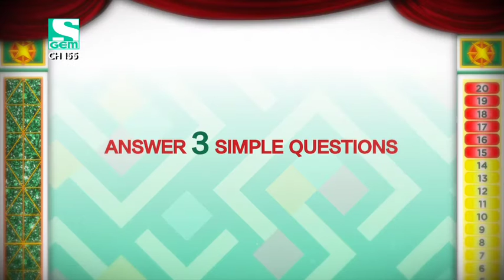Indovision Quiz : Masquerade Quiz by GEM